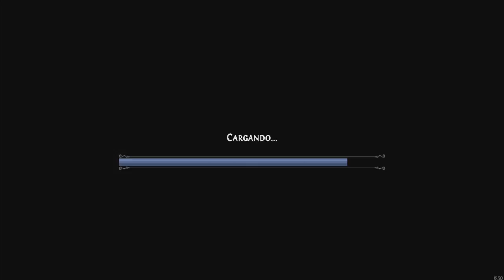Ghost of a tale#12 | EL PUERTO! Gameplay en español